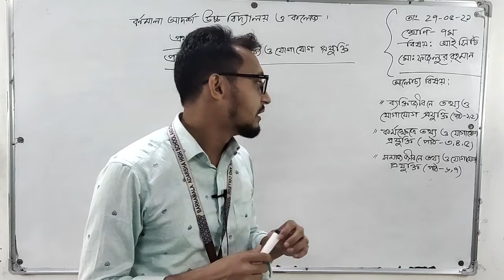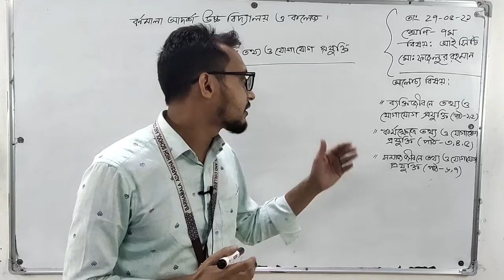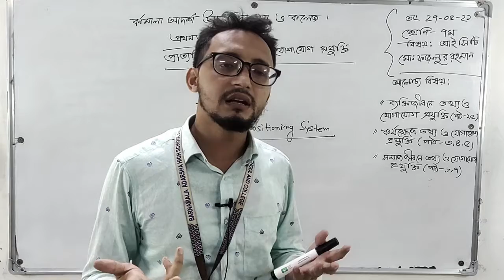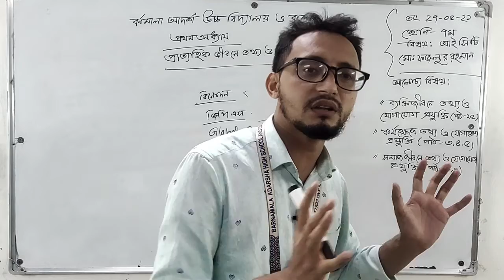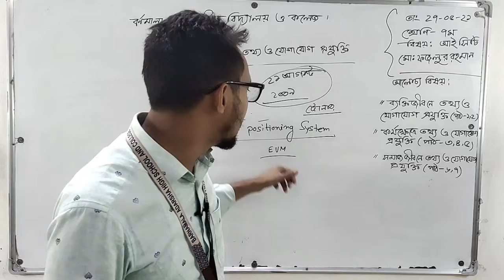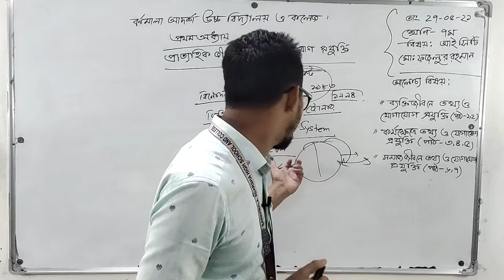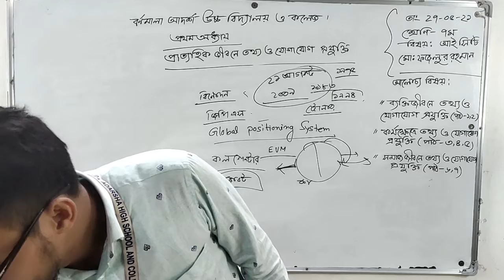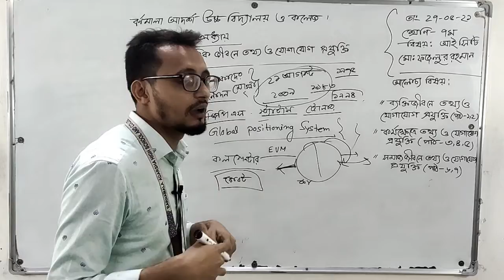27/05/2021/ সপ্তম শ্রেণি।।আই সি টি ।।।প্রাত্যহিক জীবনে তথ্য ও যোগাযোগ প্রযুক্তি।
27/05/2021/ সপ্তম শ্রেণি।।আই সি টি ।।।প্রাত্যহিক জীবনে তথ্য ও যোগাযোগ প্রযুক্তি।